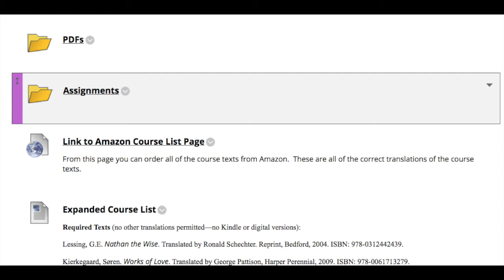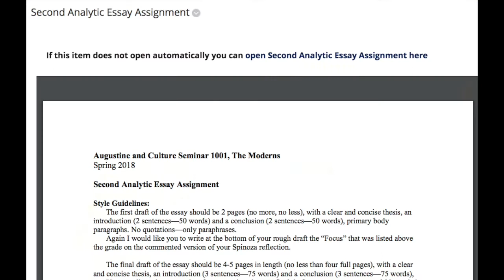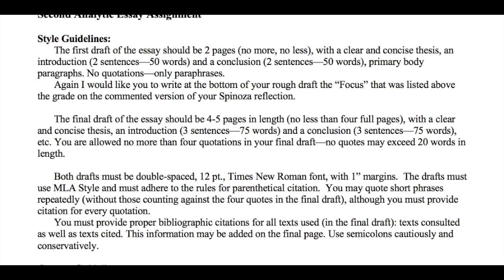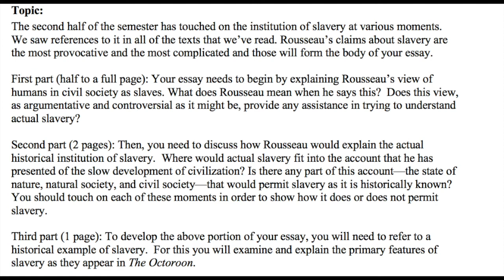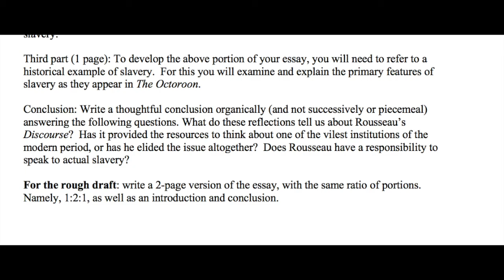ACS 1001 4 16 Essay assignment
ACS 1001, Moderns